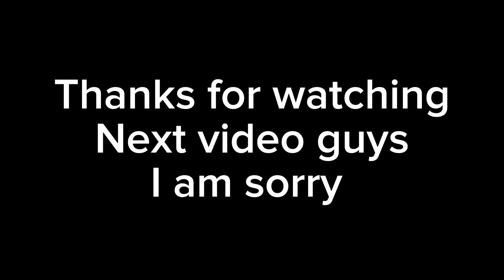बास्सा रिकन्डिसन मिक्लाजुङ दुर्डिम्बा ५ लप्सीबोटे पाँचथर with brother